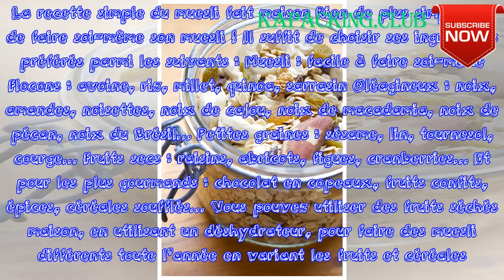Pourquoi se mettre au muesli ? | kapacking.club